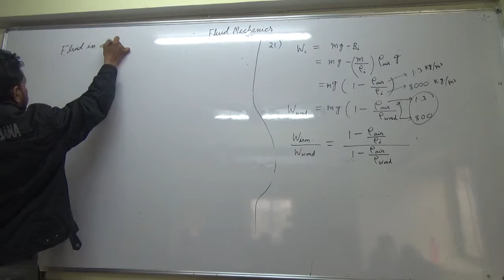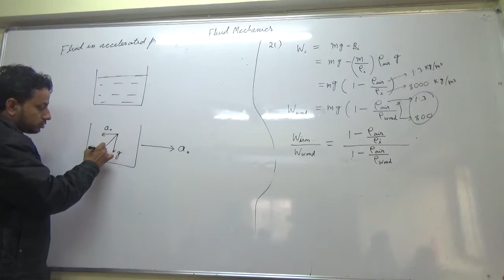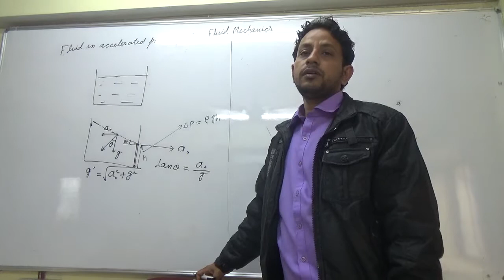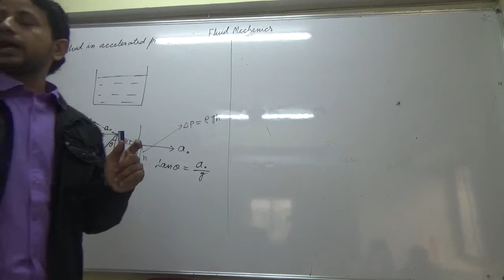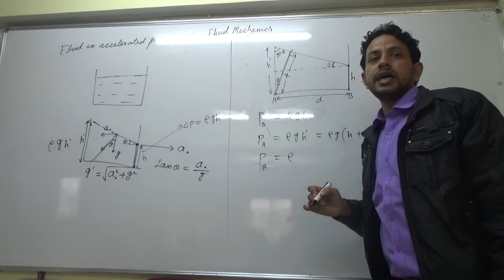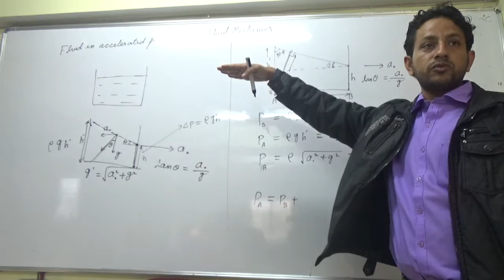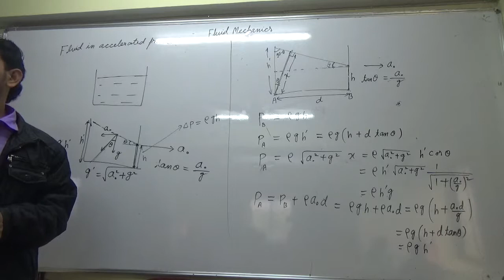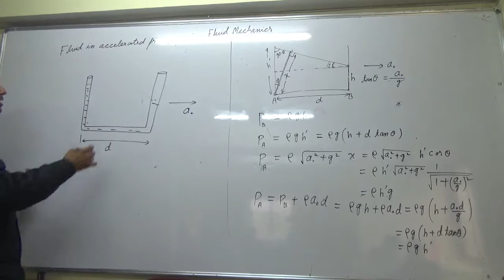IIT JEE Physics 14 Fluid Mechanics 07